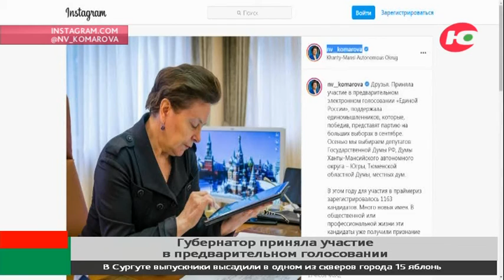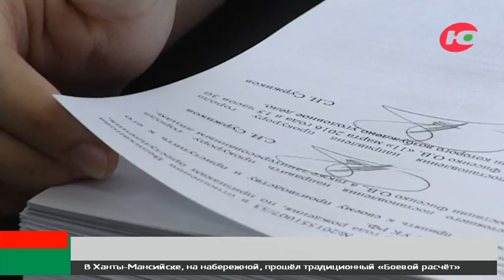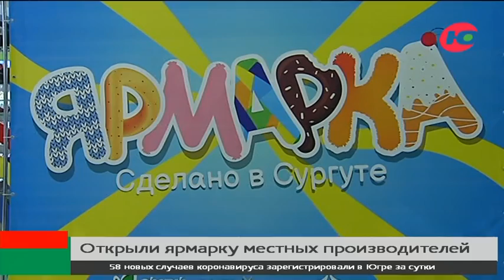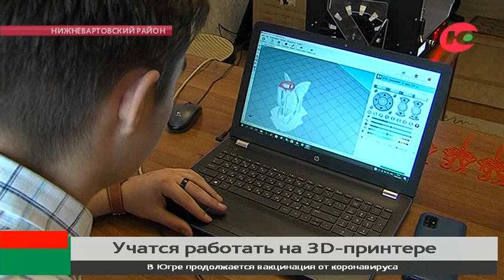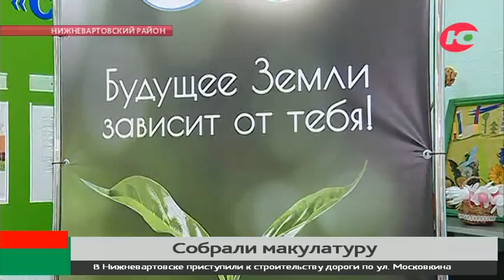Новости 28.05.2021 21:30